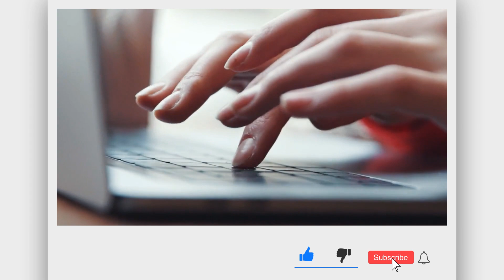11 Longest Bridges in the United States 2024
Welcome, fellow enthusiasts of engineering marvels, to our enthralling exploration of the 11 longest bridges in the United States as of 2024! In this captivating journey, we'll traverse the expansive lengths of these architectural wonders, spanning vast rivers, valleys, and even bustling cities.
Bridges aren't merely conduits for transportation; they are symbols of human ingenuity, resilience, and progress. Each bridge tells a unique story of innovation and determination, reflecting the technological advancements and societal needs of its time.
From the towering suspension bridges that gracefully span majestic waterways to the sturdy truss bridges that withstand the test of time, the United States boasts an impressive array of engineering feats.
Plus, you'll join a community of like-minded enthusiasts who share a passion for discovering the extraordinary in the ordinary.
So, without further ado, let's dive into the world of bridge engineering and uncover the stories behind these magnificent structures. Strap in, buckle up, and get ready to be awestruck by the sheer scale and beauty of the longest bridges in the United States!
if you enjoy this video, don't hesitate to show your support by giving it a thumbs up and sharing it with your friends. Your support fuels our passion for creating content that inspires and educates.

About Journey Gems
🎨 Written, voiced and produced by Journey Gems